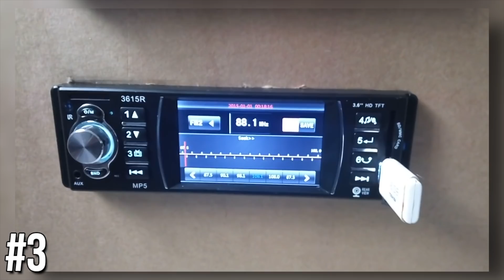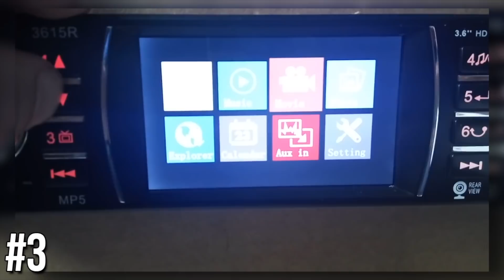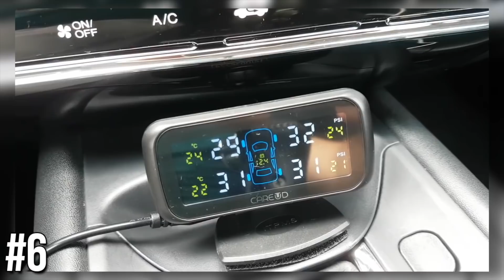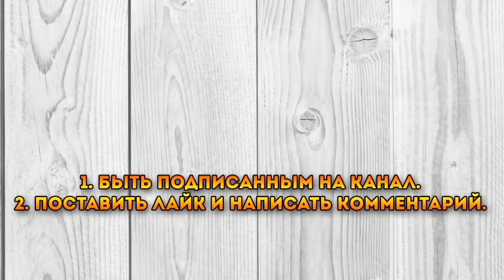10 АВТОТОВАРОВ ИЗ КИТАЯ, КОТОРЫЕ ТЫ ЗАХОЧЕШЬ КУПИТЬ | ЛУЧШИЕ АВТОТОВАРЫ С ALIEXPRESS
Сегодня я покажу 10 АВТОТОВАРОВ ИЗ КИТАЯ, КОТОРЫЕ ТЫ ЗАХОЧЕШЬ КУПИТЬ | ЛУЧШИЕ АВТОТОВАРЫ С ALIEXPRESS. В наше время, автомобиль является частью нашей жизни, и мы без него как без рук. На Алиэкспреес очень много товаров для авто. Я покажу самые крутые ништяки, автоприбамбасы и гаджеты для вашего автомобиля. Поэтому заказывайте с aliexpress, при этом рекомендую пользоваться кэшбэк сервисом.

Условия конкурса
1. Быть подписанным на мой канал